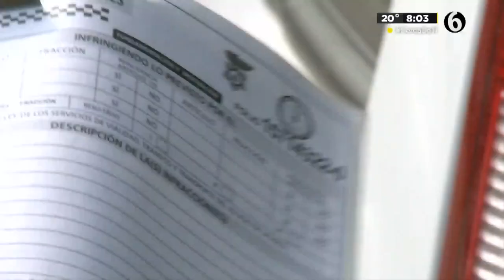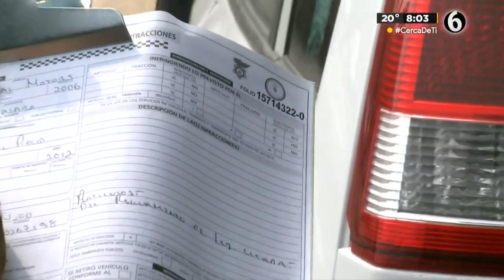Inmovilizadores en Guadalajara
Un hombre retiró un inmovilizador de seu vehículo, ostrando así que esta medida puede presentar irregularidades

TELEDIARIO GUADALAJARA